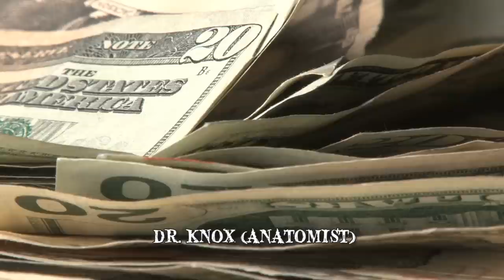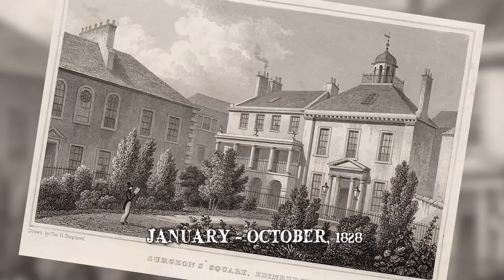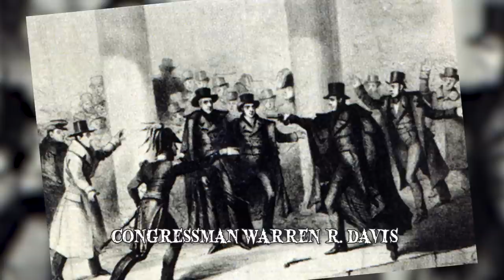10 Most Bizarre Murder Motives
The strangest, most bizarre murder motives ever! These people had unusual reasons why they acted the way they did.

9: William Burke and William Hare
During the 19th Century the Scottish city of Edinburgh was at the forefront of medical anatomy research. Lodging-house owners William Burke and William Hare discovered how highly profitable this practice was.
8: Good luck
Albinism can make your life slightly difficult as you are born without any pigment in your hair, eyes or skin.
7: Dennis Nilsen
Born on November 23rd, 1945, Dennis Nilsen was a seemingly normal,  lonely man with necrophilic fantasies and an urge for company. After being unable to get company through normal methods, Dennis went for more unorthodox ways. On December 30th, 1978 Nilsen encountered a 14-year-old named Stephen Holmes.
6: Gorge Spencer
Born in 1600 Gorge Spencer was a non-believer who emigrated to the New Heaven Colony in what’s today the state of Connecticut in the United States. Gorge Spencer was well known for his ugliness, his glass eyes, his baldness as well as his mischievous habits.
5: Morgan Geyser and Anissa Weier
Morgan Geyser and Anissa Weier are two 14 year old girls from Waukesha, Wisconsin.
4: Dana Sue Gray
Born on December 8th 1954 Dana Sue Gray was a nurse who in 1994 had recently been fired from work.
3: Tan Teck Soon
For many people a break-up can be heartbreaking but for Malaysian man Tan Teck Soon the idea that his girlfriend Chong Kar Yin might break up with him because of a pair of chopsticks was enough for him to freak out. Tan and Chong had been dating for over a month and they were quite happy, but on March 7th 2009, everything turned forever for the worst.
1: Issei Sagawa
Born in April 26th 1949 in Kobe, Japan Issei Sagawa was anything but a normal man.